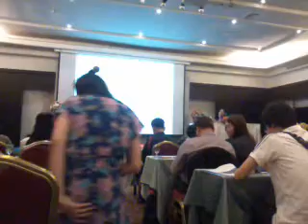สัมมนา พรบ.ธุรกิจนำเที่ยวฯ-เช้า-#08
คุณนภดล อาวุธกรรมปรีชา นายทะเบียนธุรกิจนำเที่ยวและมัคคุเทศก์สาขาภาคเหนือ บรรยาย เรื่อง กฎหมายธุรกิจนำเที่ยวและมัคคุเทศก์ ตาม พระราชบัญญัติธุรกิจนำเที่ยวและมัคคุเทศก์ พ.ศ.๒๕๕๑ สถานที่จัดสัมมนา โรงแรมอิมพีเรียลแม่ปิง เชียงใหม่ วันอังคารที่ ๓๐ เมษายน ๒๕๕๖ เวลา ๐๘.๓๐-๑๖.๓๐ น.